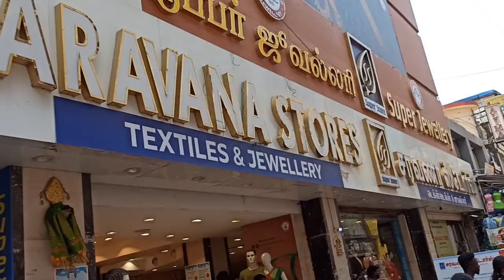Chennai Vlogs | Saravana Store, Mamblam | Street Market Mamblam | Shopping Vlog | Ujjain Wala Vlogs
Declaration:
 Some media in the Vlog (Image/Text/Track) may belong to other respected owner's and I do not have any copyrights on them.

Idea of the Vlog may be a co-incidence or inspired if already exists.